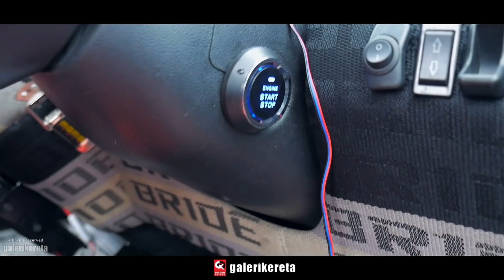Perodua Alza Bolt On Turbo with Gold Cylinder Head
Perodua Alza Bolt On Turbo with Gold Cylinder Head. Video taken from event of Alza Meet Day 2017.